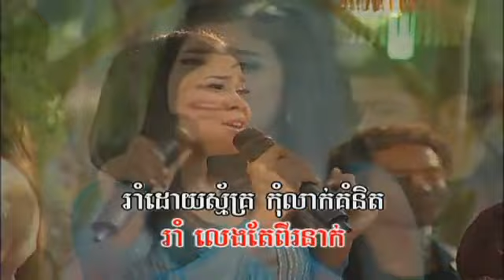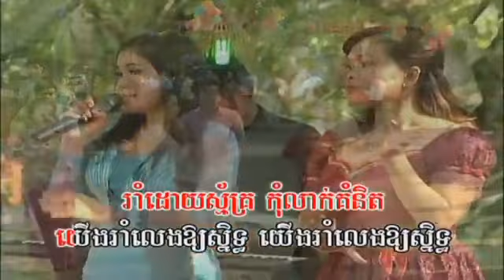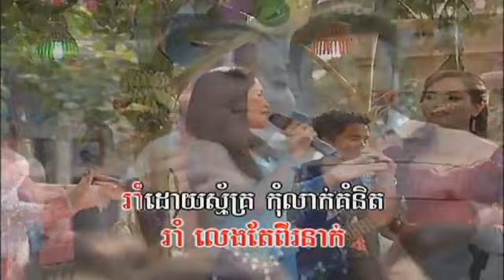Bopha vol 123 Khmer New Year 2013 021